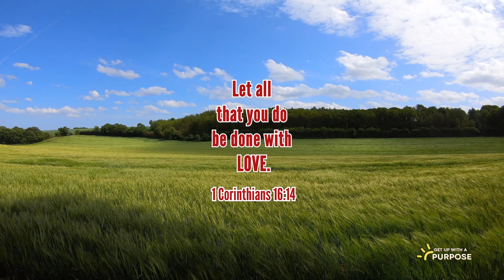GetUpwithAPurpose- Inspiring Bible Verse to Start Your Day: 1 Corinthians 16:14 | Love In Action 💖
Love has the power to conquer hate, fear, and division. It breaks down barriers and fosters unity. It teaches us to forgive, to let go of grudges, and to seek reconciliation. Love reminds us that we are all interconnected, and our actions affect the world in profound ways.

In times of hardship, when faced with challenges and obstacles, it is love that sustains us. Love gives us the strength to persevere, to keep going even when the road seems difficult. It reminds us of our inherent worth and the potential we have to make a positive impact on others.

Thank you for your support, and may you be blessed with God's abundant grace in your life. God bless you all!